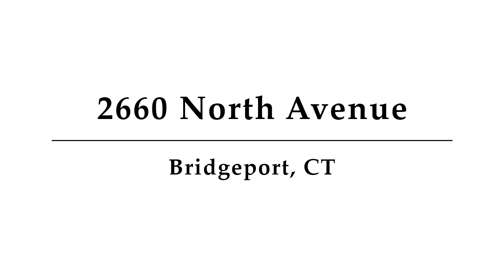2660 North Avenue, Unit 225, Bridgeport, CT - Presented by Hakeem Shahid